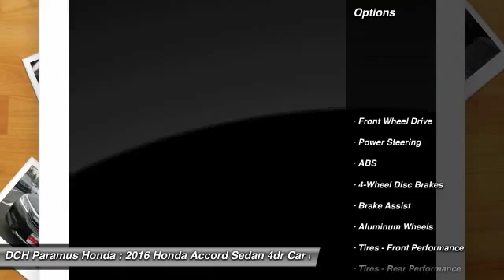2016 Honda Accord Sedan PH62419